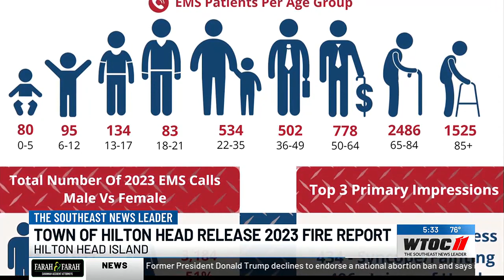Town of Hilton Head releases 2023 fire report